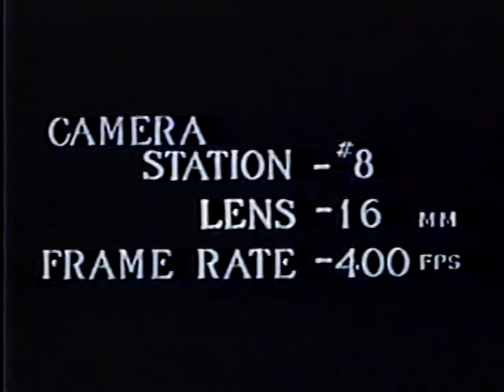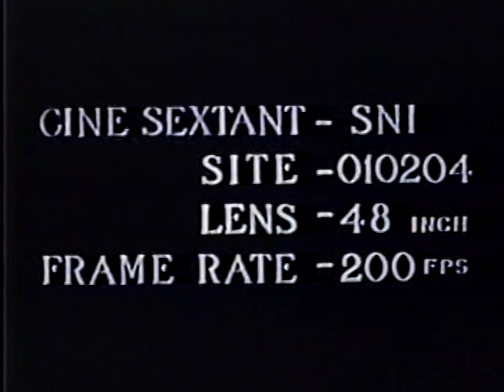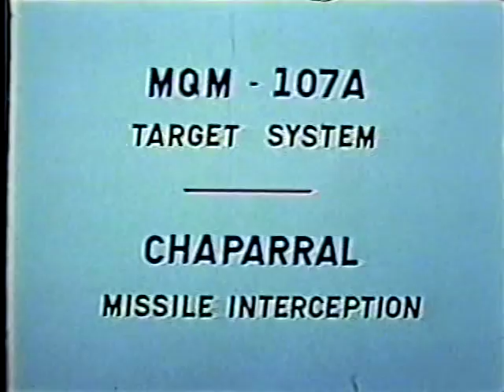Foltz Missile Archival Footage Transfer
Various archival footage from Beechcraft Missile System Systems Division Wichita, Ks